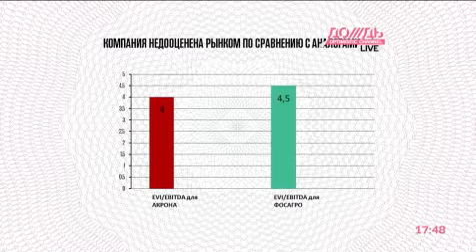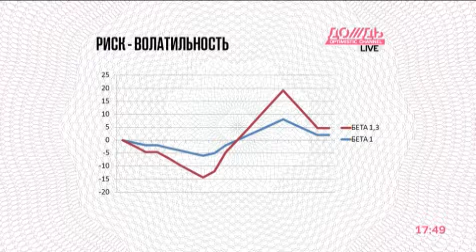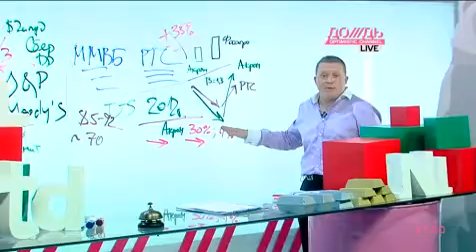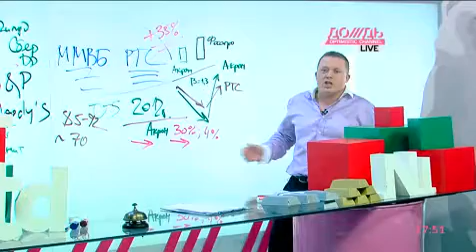Идея дня. 5 августа